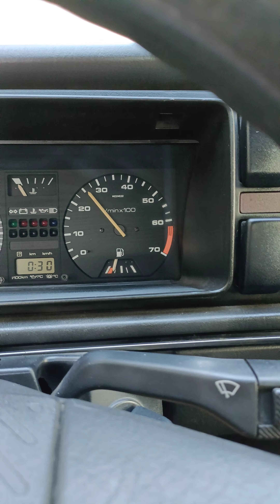Volkswagen Golf GTI G60 - 1990 - Benzin.fr